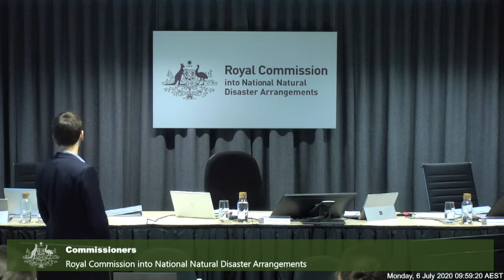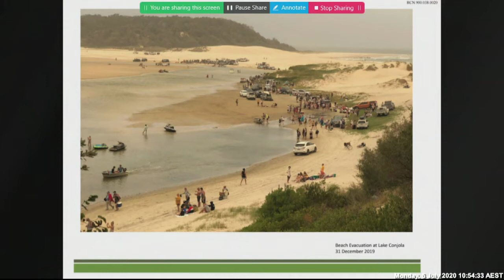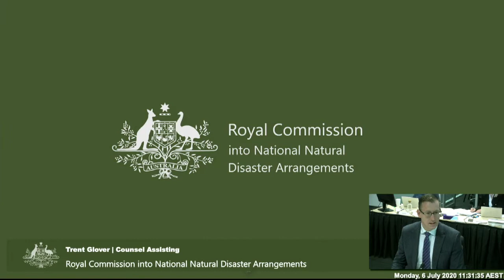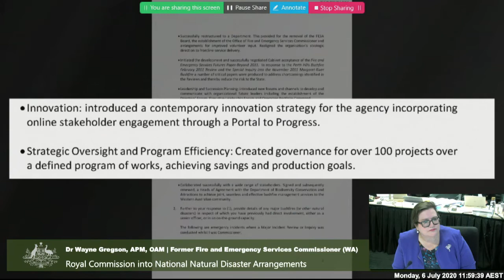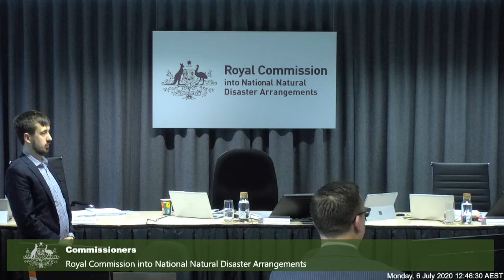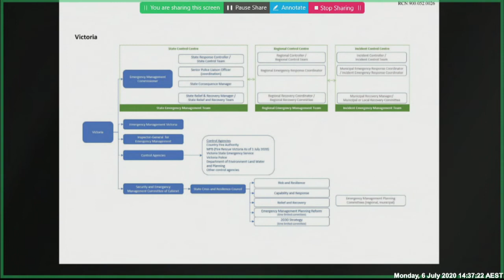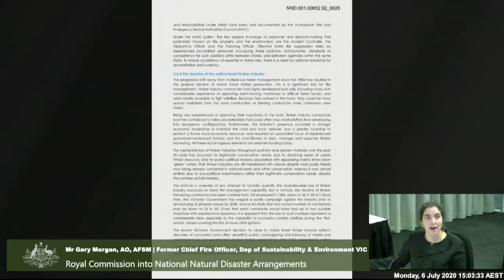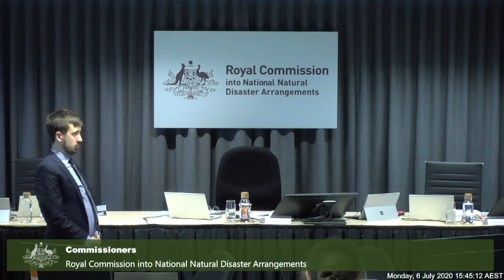Hearing Block 2 - Monday, 6 July 2020